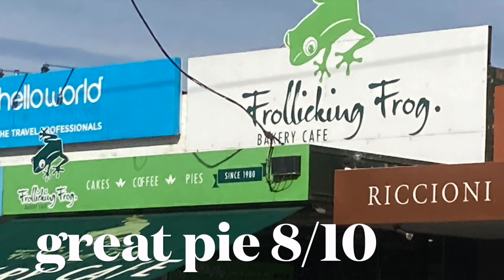Eating Pies Lillydale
In search of the best country baked meat pie.